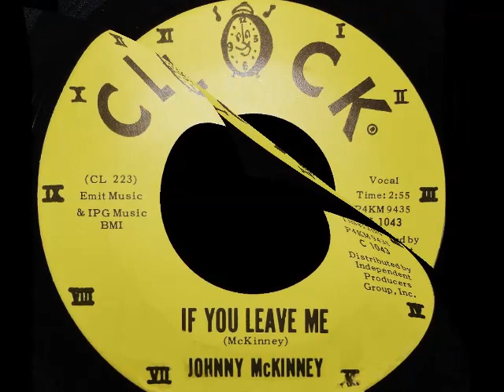Johnny McKinney - If You Leave Me - CLOCK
Popcorn Top Tune - Northern soul - Obscure Label